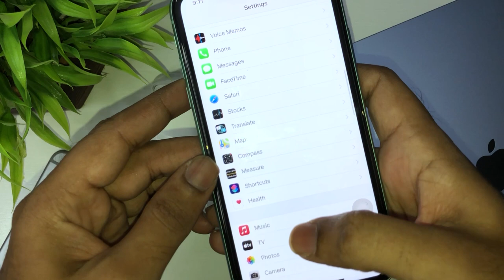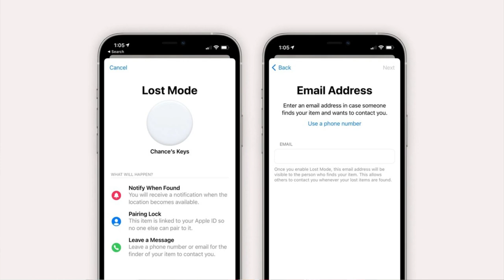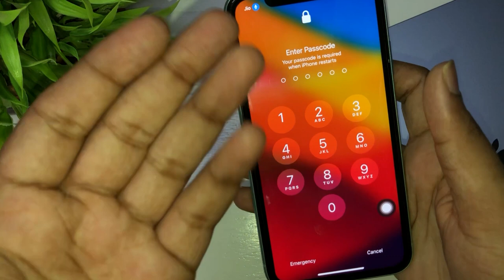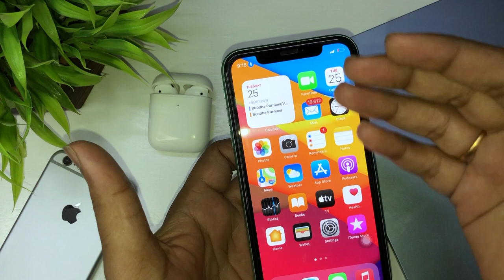iOS 14.6 Released! New features & Bug fixes in Tamil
Lets discuss about the new update in iphone -iOS 14.6 and its new features and Bug fixed and improvements in ios 14.6 in Tamil.
Apple launched the iOS 14.6, ipad OS 14.6, TvOS 14.6 and mac Big Sur OS 11.4 and watchOS 7.5.
Apple announced some cool new features like Dolby atmos with Lossless audio to Apple Music, Apple card sharing, podscast subscription, open iphone with voice control, enter email id in lost mode.
All these features are disccused in Tamil.
Also talked about WWDC 2021 where Apple will release new iOS 15 and new ipad OS 15, new watch OS and Mac Big Sur OS